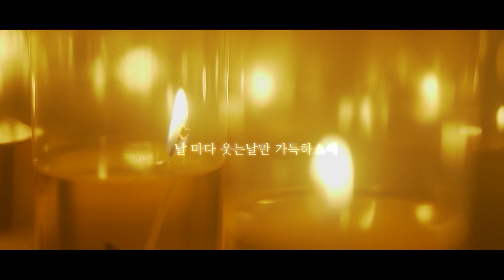제사 여부와 상관없이 설날에 하면 복을 받는 법🔔1년 12달 우환,가환 없고 편안하려면 1월1일 아침에 꼭 하세요💗 [부산용한점집 울산용한점집]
나라대신궁 명주신당 ☎) 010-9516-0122
부산의 유명한 용한점집
나라대신궁 명주신당 선생님의